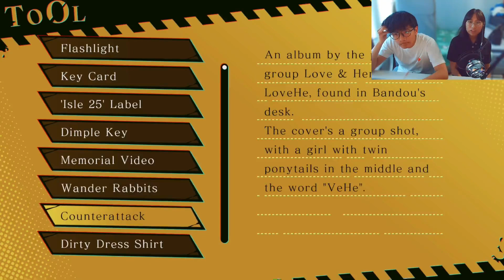PC of Binjayde | Spirit Hunter: NG PART 49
Ngl this one's tough. Snakebird Redemption Arc. Real ones remember what happened in part 27.

hi ninjaydes.